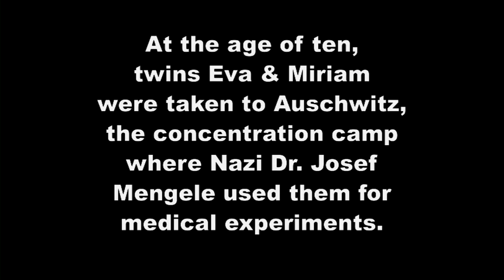Iconic People: Eva Kor speaks about Auschwitz, medical experiments, and forgiveness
At the age of 10, Eva and her twin sister Miriam were taken to Auschwitz, the concentration camp where Nazi Dr. Josef Mengele used them for medical experiments.